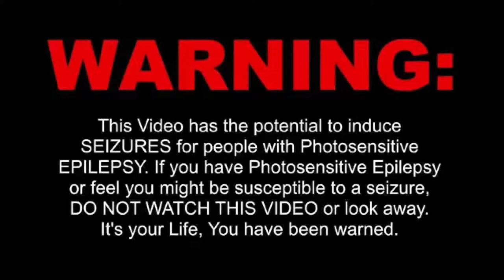Perfect - Simple Plan LIVE At The Intersection, Grand Rapids MI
13 - Perfect (Incomplete) - Simple Plan LIVE At The Intersection, Grand Rapids MI [August 18, 2017]

TheAndySan

TkyoSam

Radley

Drift Hunter

**Tech Notes**

*Camera Used*

*Programs Used*